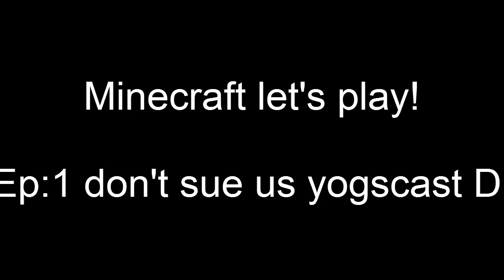The Derp and the Dinosaur- Minercraft let's play Ep1: Don't sue us Yogscast!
Thats right we're doing a let's play! this will follow the adventures of Amber and Pyromstr as they try to survive monsters of minecraft and the evil challanges set by the mysterios GarrysIncognito.

In episode one we start our house and meet our new nemisis :)